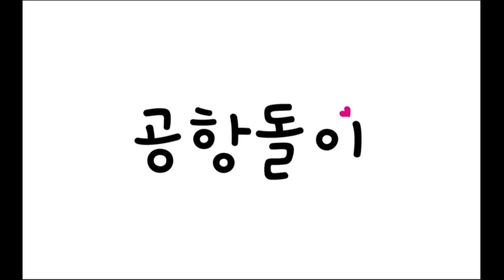성산일출봉에서 섭지코지로 향하는 길목에 있는 광치기해변 용암지질과 이끼가 섞여있는 곳에서 성산일출봉을 보며 힐링하고 왔네용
제주특별자치도 서귀포시 성산읍 섭지코지로 63